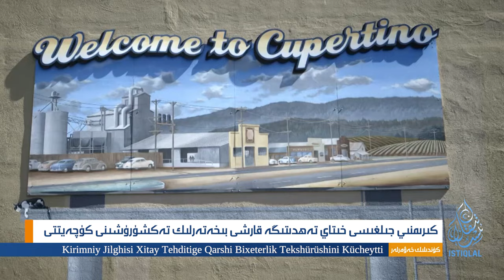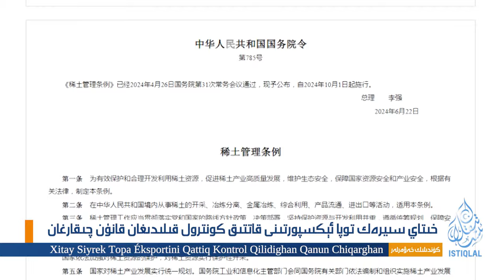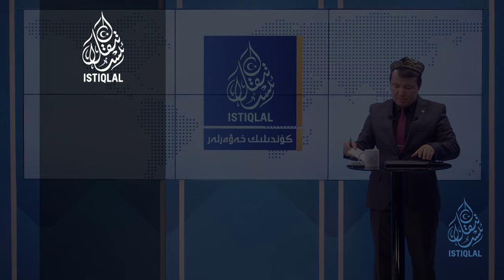ئىستىقلال كۈندىلىك خەۋەرلىرى |2024.7.2| خىتاي تەكلىماكاندا تەقلىدىي بازا ياسىغان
ISTIQLAL KÜNDILIK XEWERLIRI |2024.7.2| XITAY TEKLIMAKANDA TEQLIDIY BAZA YASIGHAN